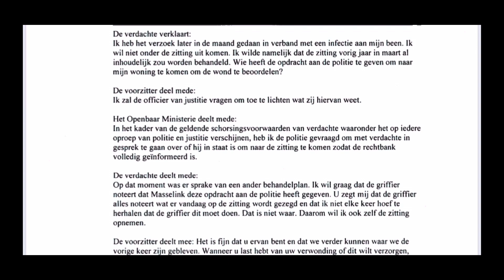Katwijkse politie nu weer als avondpostbode ingezet bij klokkenluider Huig Plug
Gepubliceerd op 16/11/2023
De politie lost steeds minder misdaden op.
In Katwijk worden de agenten ingezet als keuringsarts/verpleegkundige en/of postbesteller op het huisadres van een klokkenluider